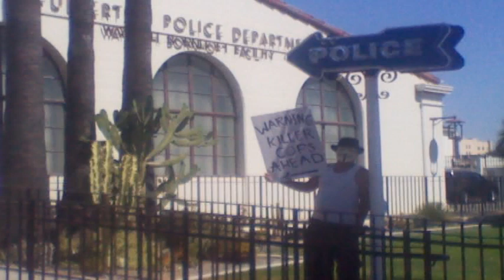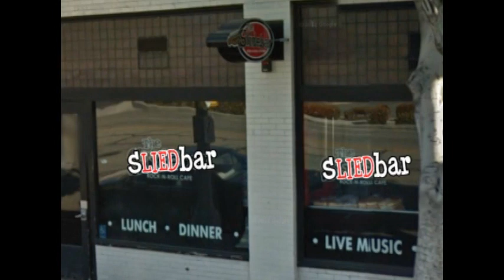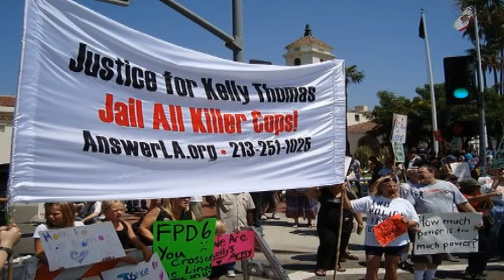Kelly Thomas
SONG:
Voices of the Voiceless
ARTIST:
Lowkey (Featuring Immortal Technique)